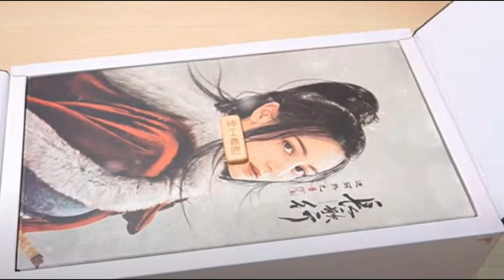Li Channge Model - The Long Ballad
Check out pictures of the 1/6 Li Changge model figure from The Long Ballad TV show. There are lots of pictures in the video, and you can see more pictures and read a review of the model here: